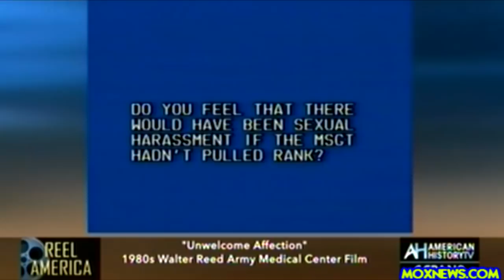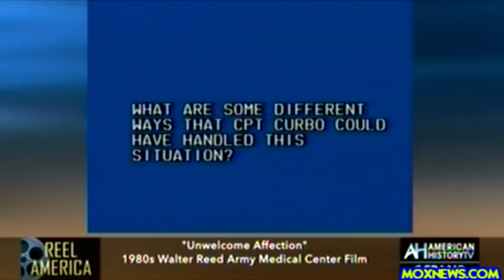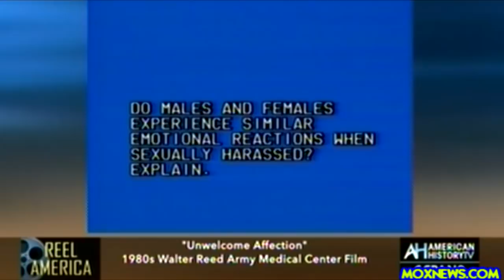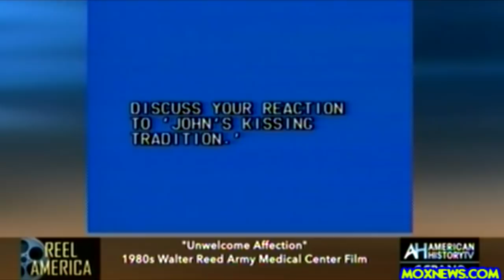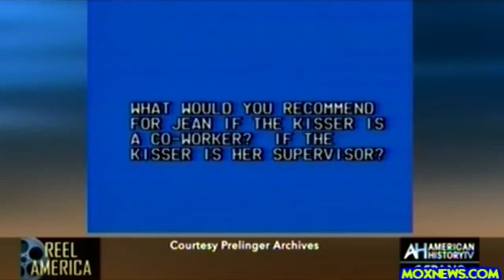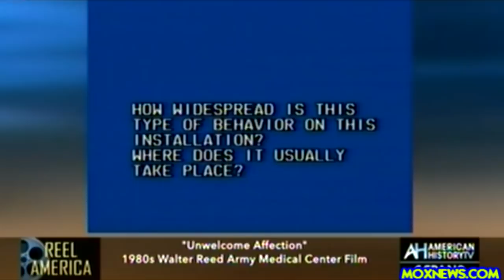"Unwelcome Affection" 1981 Army Training Film On Sexual Harassment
This Army training video was created in the 1980s by Walter Reed Army Medical Center in Washington, DC to increase awareness of sexual harassment in the workplace. The video showed five dramatized examples of inappropriate workplace behavior, followed by suggested questions after each segment to generate group discussion.